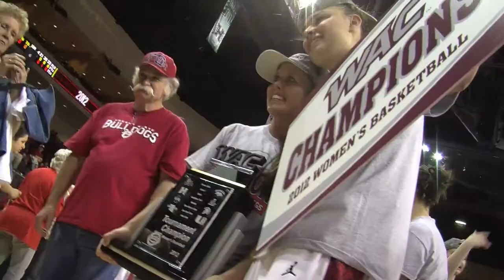FresnoState vs LaTech